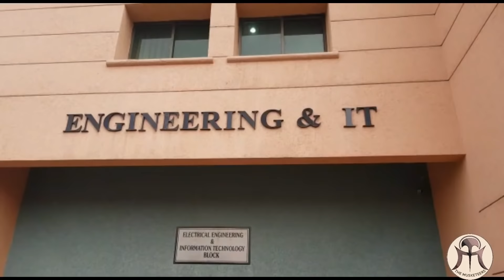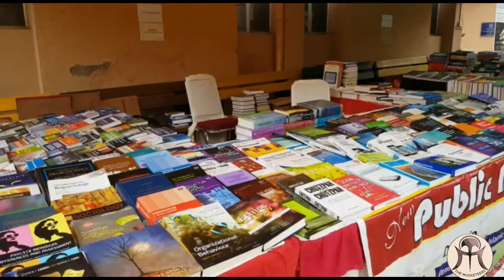FOUNDATION UNIVERSITY RAWALPINDI CAMPUS | VLOG # 05 | THE MUSKETEERS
THE MUSKETEERS Presents FOUNDATION UNIVERSITY FURC
 VLOG # 05 ;)